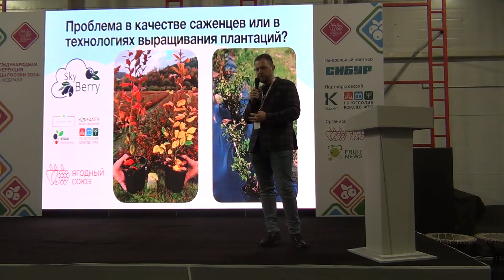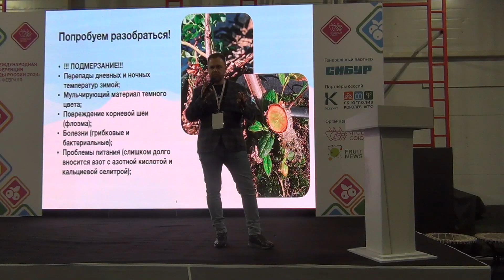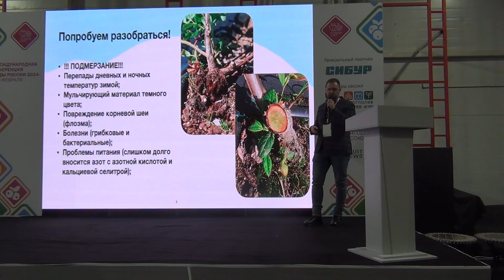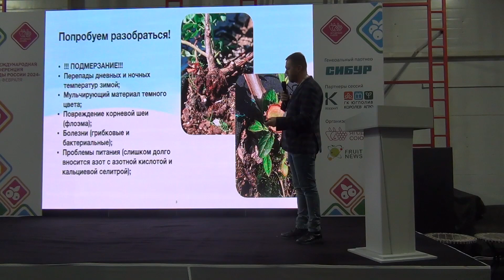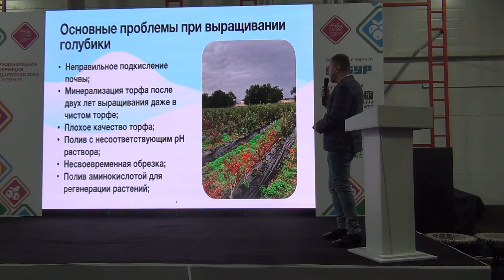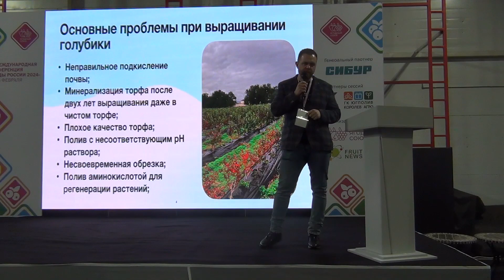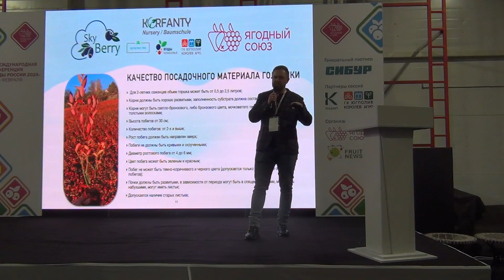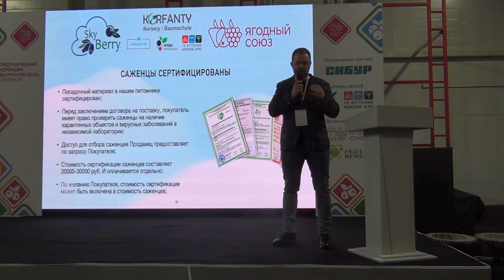Качество посадочного материала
Качество посадочного материала. Особенности выращивания сортов голубики и других ягодных культур - Александр Лукьянченко, руководитель питомника «SkyBerry» и воронежского представительства ГК «ЮГПОЛИВ КОРОЛЕВ АГРО»